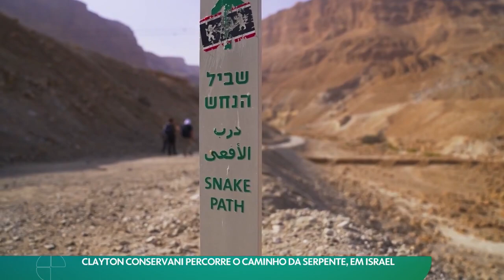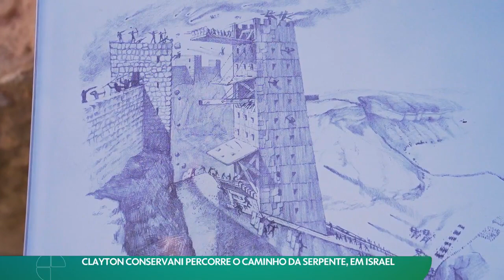Clayton Conservani percorre o caminho da serpente, em Israel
🤙 A Torcida 🤙